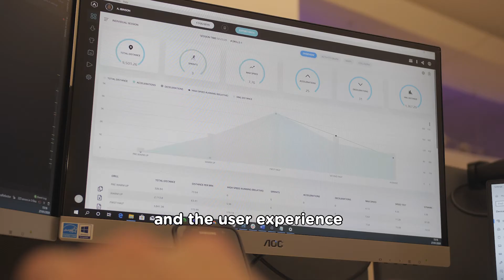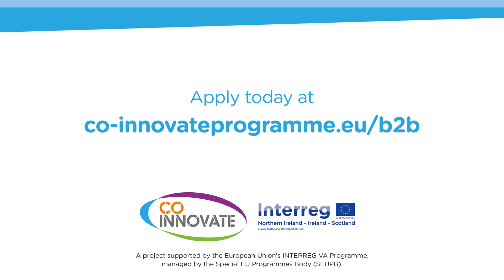Co-Innovate - StatSports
Co-Innovate is a €16M EU funded program dedicated to support over 1,400 SMEs and                    micro-businesses in Northern Ireland, the Border Region of Ireland, and Western Scotland. The project, which is set to target manufacturing and tradable services SMEs with export potential, will provide education and capability support tailored to meet the needs of all participating organisations.

In this video, StatSports explains how Co-Innovate profited their business by helping them collaborating with other organisations.